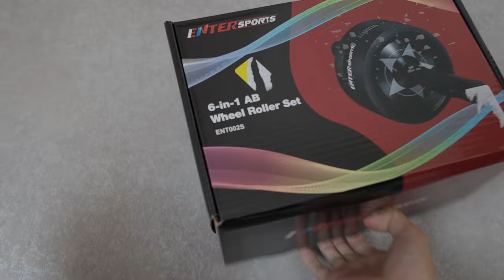TOKYO DOME | ZV-E1